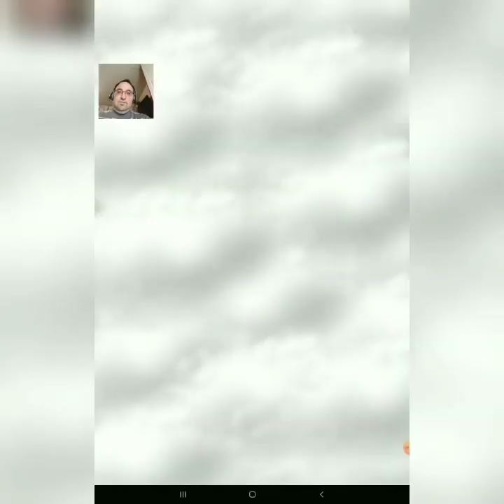I Am The Boss in Mafia City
I begin to build my empire to be top boss